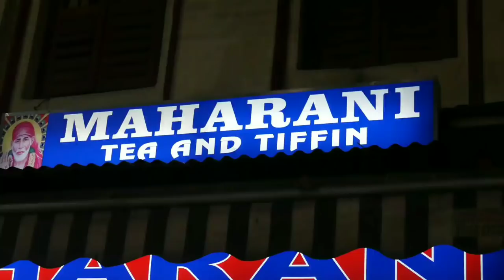Kolkata series: Street Shopping in Kolkata.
Kolkata diaries.

Camera & Edit : Yours truly.

This is not brand promotion video.